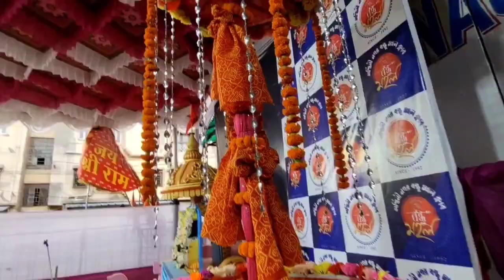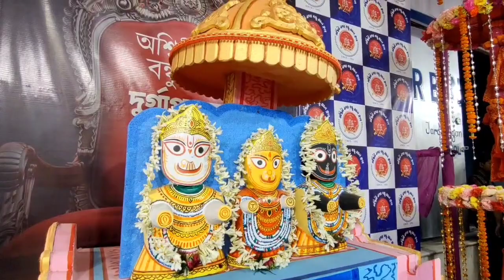Durga Puja 2022... Aswininagar Bandhumahal Club Khuti Puja 2022...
Hi,
So today I went to Aswininagar Banbdhumahal Club. For Showing you to there Khuti puja and there Theme of Durga Puja 2022. So let's go with me to see the Aswininagar Bandhumahal Club Durga Puja preparation for 2022...I hope You guys enjoy this video... So keep Watching...